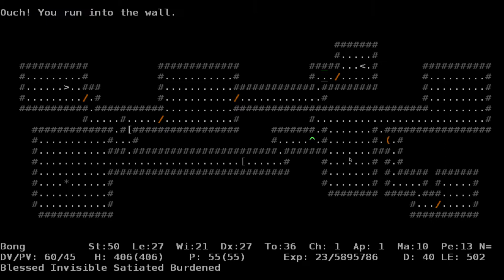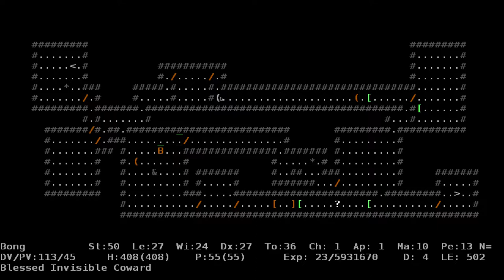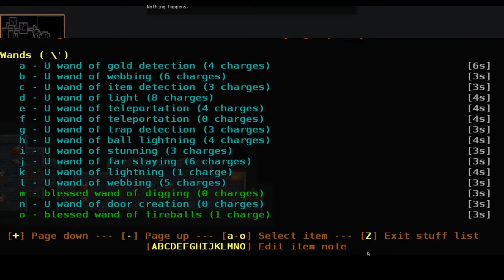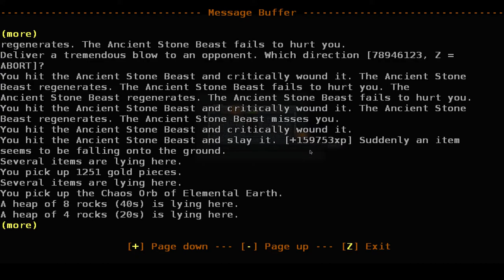ADOM: Bong the Troll (in medias res) Episode 07: Rock 'n' Troll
Bong visits the Earth Temple to kick some rocky butt!